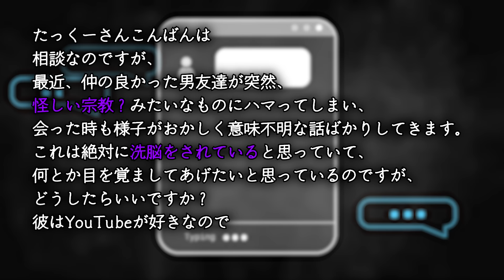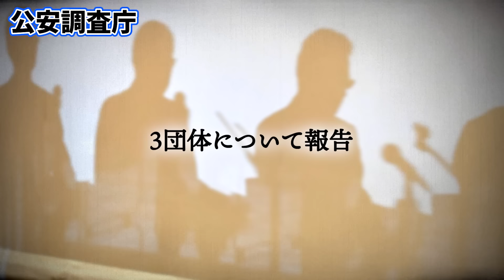オウム真理教はまだ終わっていなかった…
発売日 2023/8/30
・Amazon商品ページ(特装版)
・Amazon商品ページ(通常版)

上巻はこちら！

公式運営アカウントのフォローもお願いします！